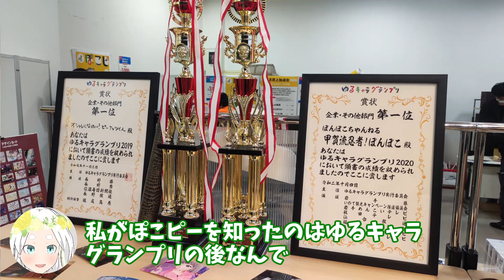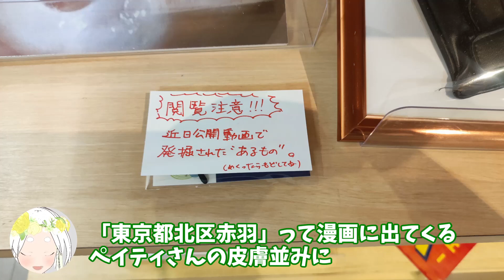【Vlog】ぽこピー展in佐賀に行ってきた！【022】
12月8日～11日で開催された「ぽこピー展　佐賀会場」
へ行ってきたVlogです。